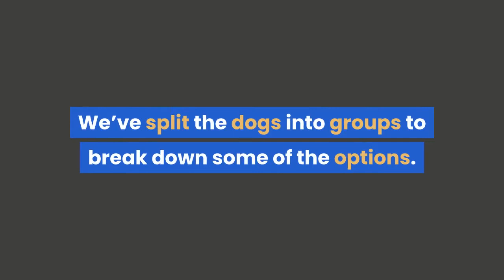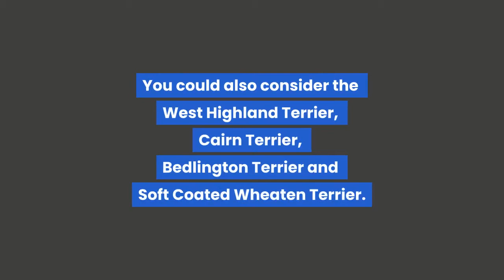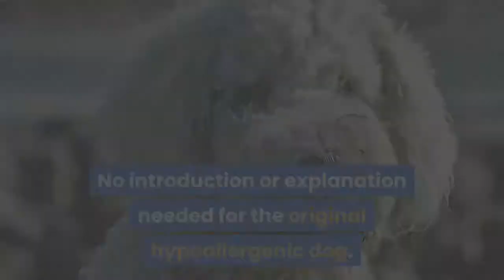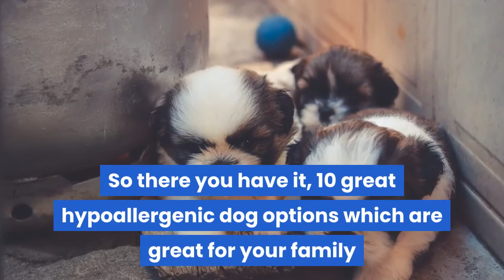10 great hypoallergenic dog options for your family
A short video article about 10 of the best hypoallergenic dog options for your family. From Schnauzers, to poodles, from Portuguese water dogs to yorkies. And everything in between. We have you covered. We hope you enjoy the video.